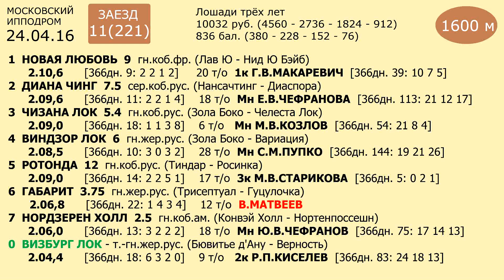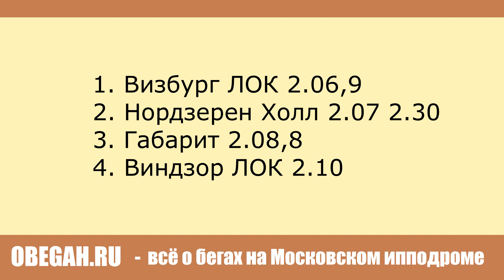Московский ипподром. Бега. 24.04.16. Заезд 11(221)